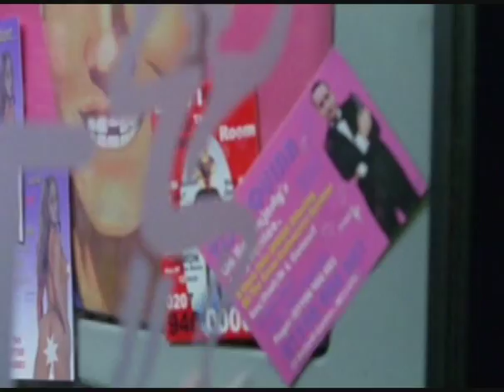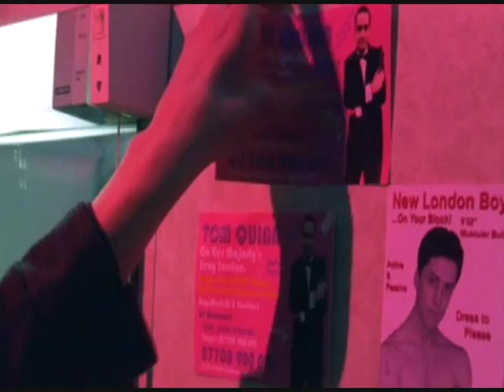Spooks fanvid Tom Quinn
Fan video I made using footage from the BBC series Spooks, aka MI-5, season 2, focusing on the one and only Tom Quinn :).

Set to "Buddha of Suburbia" by David Bowie. Actually, it belongs to another television series. But I couldn't resist it :).